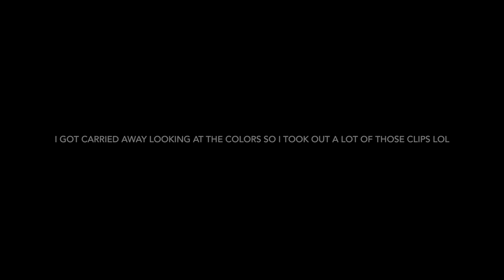GRWM - FORT HAYS STATE UNIVERSITY DORMS EDITION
amrezy anastasia beverly hills palette has my heart 10/10 worth the money! Love ya 3